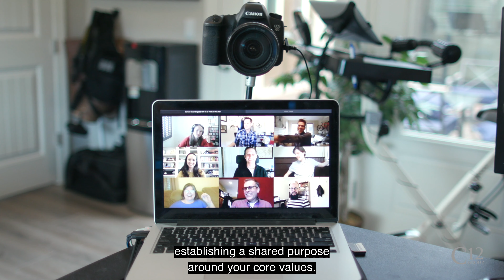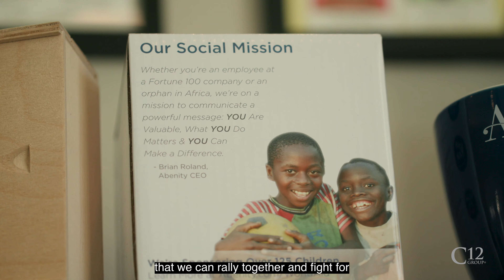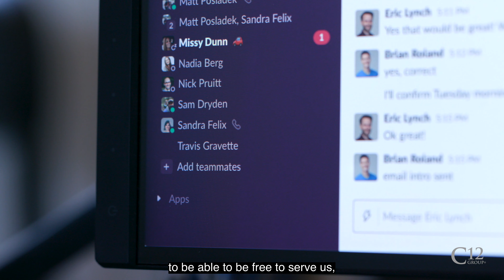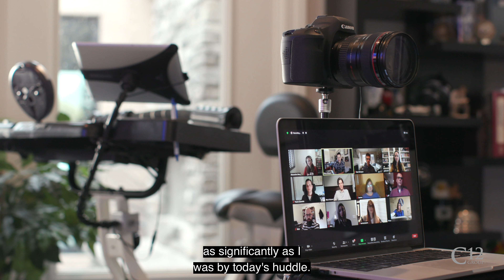Creating Culture Through Remote Relationships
The team at Abenity proves that workplace culture transcends walls, computer screens, and products or services; it is experienced between people who share deep, meaningful relationships.